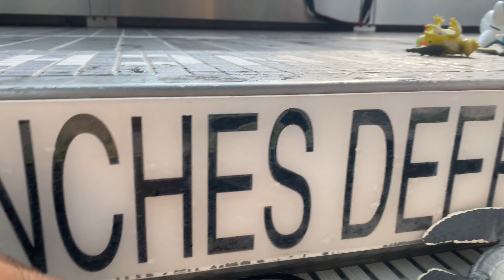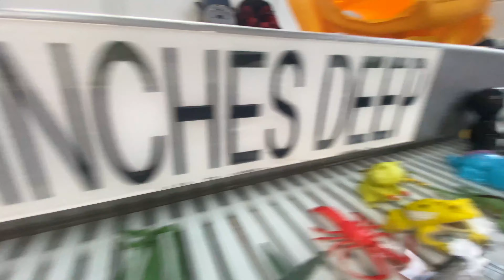Sink or Float? New York Kid Explores Pool with Sea Animals & Amphibians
LinkedIn: Follow Like Zizzo on LinkedIn-

Join a young adventurer from New York as they dive into a fun, hands-on experiment in the pool! Watch as they test various sea animals and amphibians to see which ones sink and which ones float! From playful frogs to colorful fish, it's a journey of discovery that will have you guessing and laughing along the way. Learn about the unique traits of each creature and see how they behave in water. Perfect for kids, science lovers, and anyone curious about the fascinating world of marine life and amphibians!

Welcome to New York Kid Zizzo!
Join Zizzo and her parents as they play, learn, sing, explore, and share life’s adventures together.

Every day, millions of kids and families from around the world come together to discover exciting new things with Zizzo. From songs and numbers to nature, colors, shapes, animals, and important lessons on healthy habits, friendship, and more – there’s always something fun to explore!

This visual production contains original artistic content and ideas protected by U.S. and international laws.